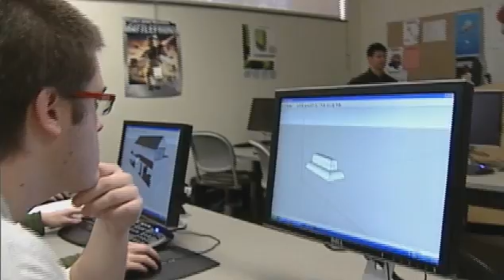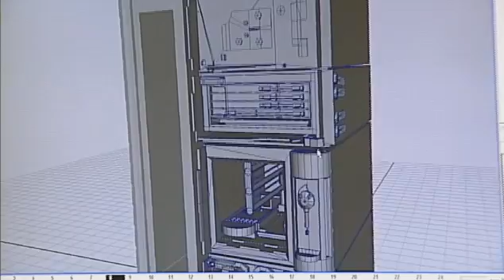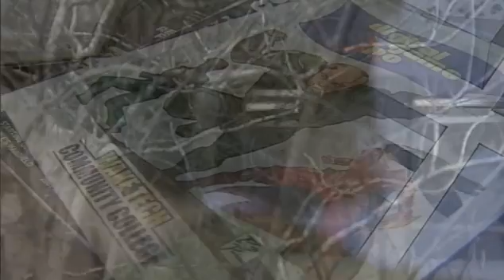A Video Game Student Learns Game Design & Simulation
In this segment, we profile a student learning video game and simulation design.